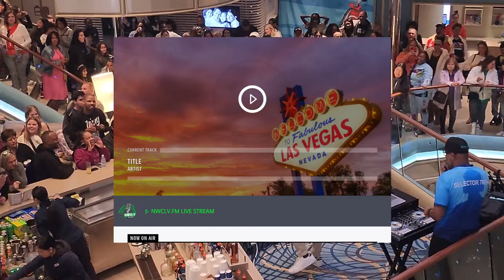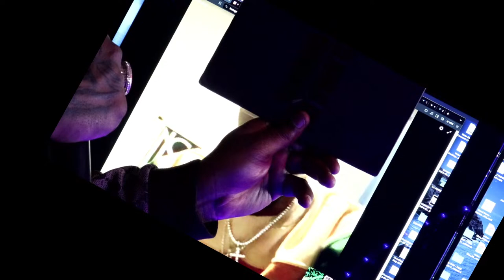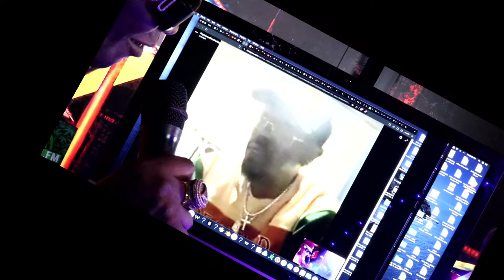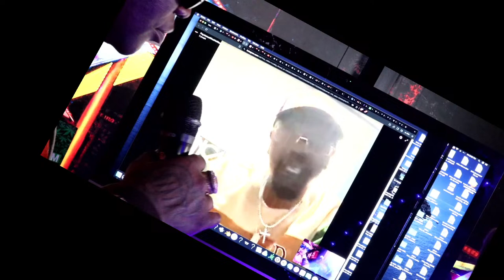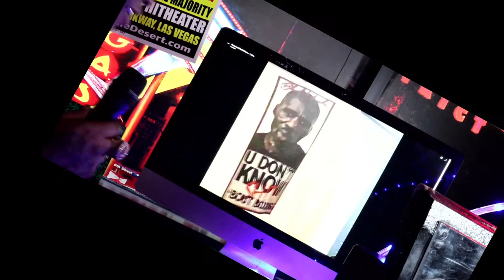(((Live))) Broadcast with DJ James Friday Mid-Day Mix at Six {feat}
Live from NWCLV.FM
3200 S. Valley View Dr. 2nd fl. Capion ste.

With DJ_Kang_KeauxBruh
& Thats
Cause I Dont Jock Nothing,